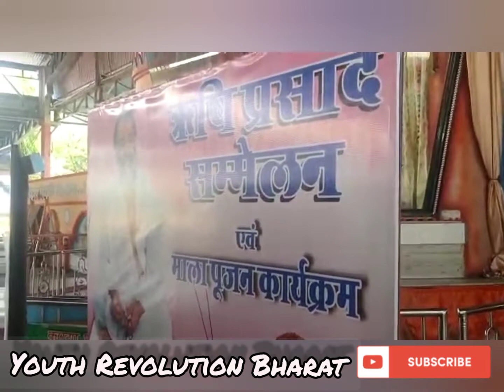Rishi Prasad Sammelen, Jammu